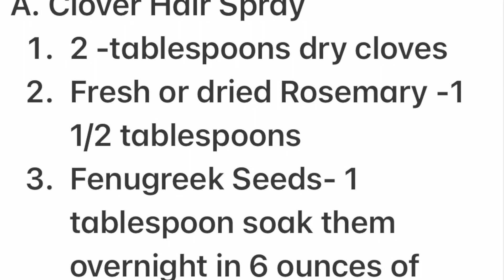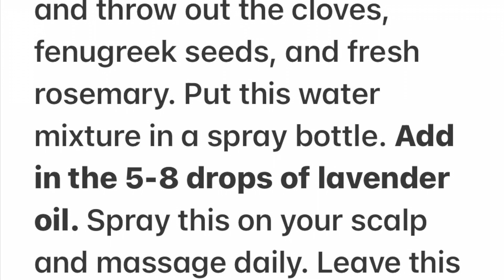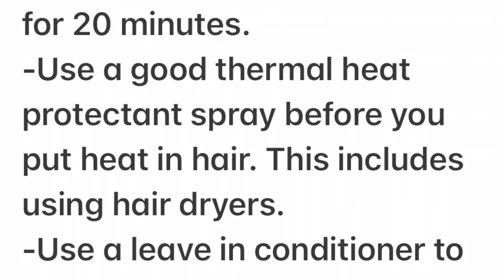Herbal Recipes I Use To Grow My Hair Back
Herbal Recipes I Use To Grow My Hair
 Nothing happens overnight. You have to be persistent in nourishing your hair daily. Here are a few recipes I’ve been using for the past 4-8 months. This could take 3-6 months before you see pleasing results. I do a great deal of research on everything before I apply to my hair then I make recipes based on my hair needs. You must know your hair type and what it can handle to truly grow and become very healthy.

A. Clover Hair Spray
1. 2 -tablespoons dry cloves
2. Fresh or dried Rosemary -1 1/2 tablespoons
3. Fenugreek Seeds- 1 tablespoon soak them overnight in 6 ounces of hot water
4. LaVendar Oil-5-8 drops

Boil 1 cup of water with the cloves, fenugreek water with seeds, and fresh or dried rosemary. Only boil for 5-8 minutes. Then take off stove let sit overnight. We want it potent. Drain it out the next morning.  Keep the clove water and throw out the cloves, fenugreek seeds, and fresh rosemary. Put this water mixture in a spray bottle. Add in the 5-8 drops of lavender oil. Spray this on your scalp and massage daily. Leave this spray in and do not wash it out until it’s time to shampoo your hair again. You can use this 2-3 times a week or daily if you wish.

B. Indian Recipe Hair Spray
1. Organic Neem Powder- 1 teaspoon
2. Organic Tulsi Powder-1/2 teaspoon
3. Jasmine Rice -2 tablespoons clean rice. (Wash it first using fingers before you use it).
4. 1/2 glass of filtered or purified water for rice
5. 1-2 glasses of water to soak the Neem and Tulsi overnight.
Take the rice then add 1/2 glass of water, soak it overnight. Also soak overnight 1 tsp. of neem powder with 3 glasses of water and the 1/2 tsp. of tulsi powder. Mix it well.  The next morning boil the tulsi and neem mixture for 5-8 minutes. Remove from stove. Add in the water from the rice by staining it. Get rid of rice. Let the mixture cool. Strain the mixture out with a cheese cloth or strainer.
Next, put it in a spray bottle. Use it that day. First wash and condition your hair. Then spray this on scalp. Massage it on the scalp and do not rinse it out. You can use 2-3 times a week or every time you shampoo hair.
*You can store in refrigerator for up to 1 week.

C. Onion Juice for Scalp Massage scalp with this before you shampoo hair. NOTE: You can mix  a little peppermint oil or lavender oil to help with smell. This is the best because it fights against DHT which cause hair thinning and breakage as we get older.
1. Cut 1 whole white onion in smaller pieces then put in a grater or blender.
2. Take what’s left then put it in a sifter to strain all the juice out. You can use pantyhose to drain, sift, or excrete the juice out. As you squeeze make sure you have a bowl underneath to receive the onion juice.
3. Use a cotton ball to apply to scalp or a small spray bottle to spray it on.
4. Let it sit for 25 -45 minutes.
5. Then shampoo and condition your hair. NOTE: You can store the used portion of this onion juice in the refrigerator for up to 1 week.

15 Tips for Hair:
-Massage your scalp with finger tips nightly or during the day.
-Don’t use a lot of heat on hair. -Use a hair dryer instead of a blow dryer.
-Try to use your fingers when detangling not a comb or brush.
-Learn what your hair likes and what it doesn’t. For me I can’t use too many oils and butters on my hair. That’s why you only hear me talk about water based sprays or mists.
-Use Herbal shampoos like “Innate Herbal Shampoo”
with no sulfates or parabens.
-Aloe Vera gel from the actual leaf is good as a leave in when you notice your hair is dull or as a pre-poo before you shampoo your hair use with olive oil or avocado oil. Let it sit for 20 minutes.
-Use a good thermal heat protectant spray before you put heat in hair. This includes using hair dryers.
-Use a leave in conditioner to help protect hair.
-I try to block DHT as much as possible. So I take DHT blocking supplements. But Onion juice, Amla-or gooseberry, Rosemary, lavender oil, fenugreek also fight against DHT.
-Rice water is a good recipe for hair growth. Just know if you have low porosity or high porosity hair so you do not use too much protein or rice water in your hair. It can dry your hair if you use too much rice water. So you might need extra water in it when making it.
-Shampoo hair either once a week or every 2 weeks.
-Use a silk or satin hair bonnet or silk or satin hair wrap at night.
-Protect your hair when pulling it back. Only use silk or satin scrunchies or hair ties.
-Be patient and consistent.

lanisaking1
lanisakingproverbs31